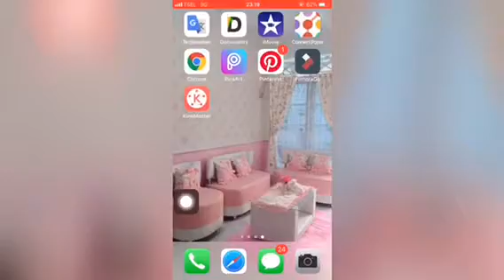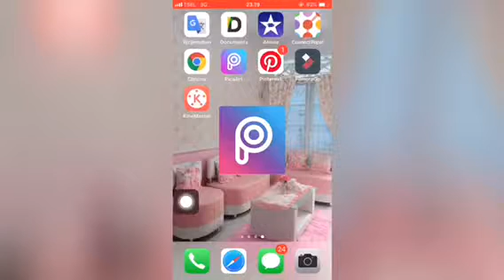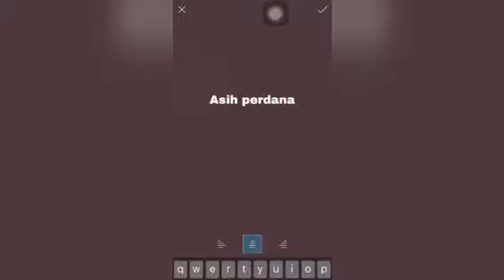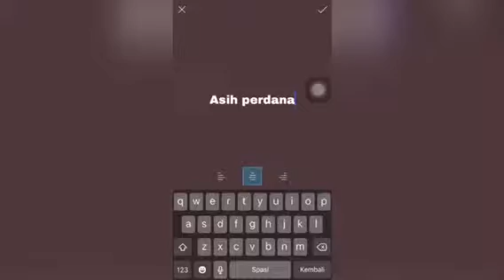CARA MEMBUAT BACKGROUND CHANNEL YOUTUBE “biar lebih menarik”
Cara membuat background channel youtube bagi pemula,agar channel youtube kita lebih menarik,cukup dari hp udah bisa buat channel kita lebih cantik 😊

Oh iya teman-teman jangan lupa
Follow IG saya